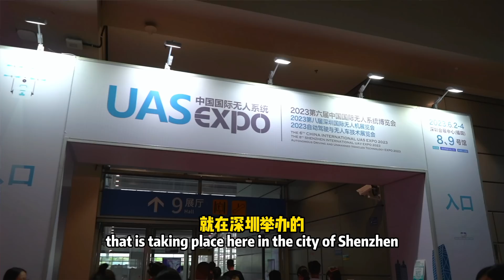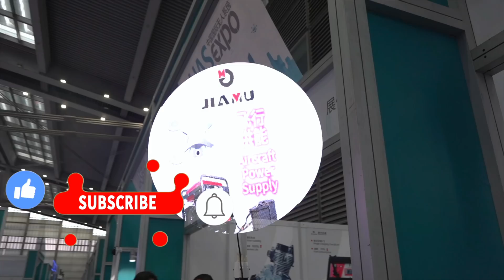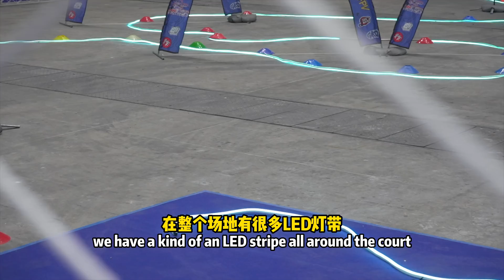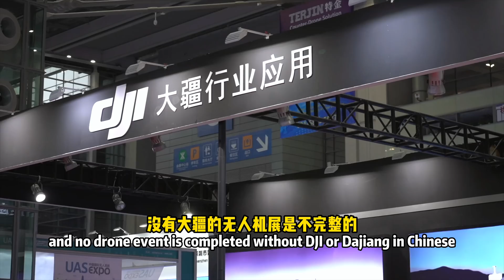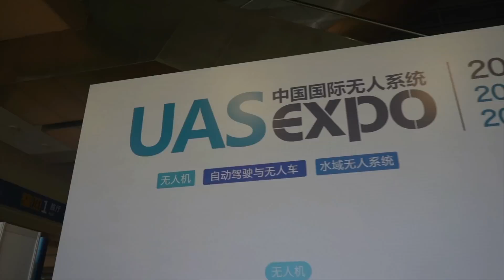How Drone technology from Shenzhen in China is taking over the world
Come with me to visit the 7th Drone World Congress celebrated in Shenzhen, the Drone Capital of the world, this incredible metropolis is announcing new technologies in this 3 days event!